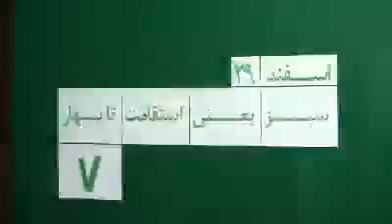Mohsen Sazegara Saturday 29 Esfand 88 Mar 20, 10 گفتار روزانه محسن سازگارا شنبه 29 اسفند ۱۳۸۸